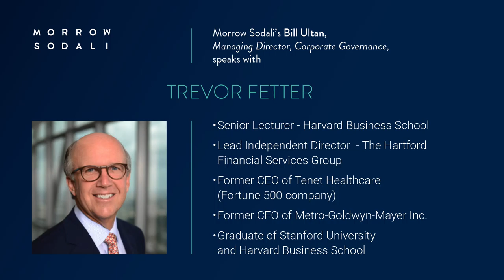Video 4: Trevor Fetter on Perception of the Board and Engagement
Bill Ultan, Morrow Sodali’s Managing Director and head of Corporate Governance, spoke with Trevor Fetter, Senior Lecturer - Harvard Business School, Lead Independent Director  - The Hartford Financial Services Group, Former Chairman and CEO of Tenet Healthcare and Former CFO of Metro-Goldwyn-Mayer Inc. on the perception of the board and engagement.